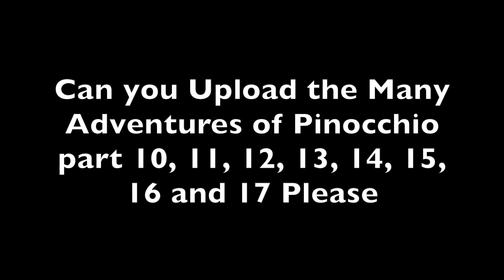My Message to trent's gangreturns2nd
it was only i collected alot.